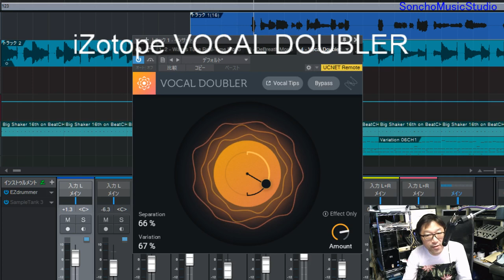iZotope VOCAL DOUBLER 直観ダブリングエフェクト【無料VST】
無料で使えるとっても便利なダブリングプラグインです
ダウンロードアドレス